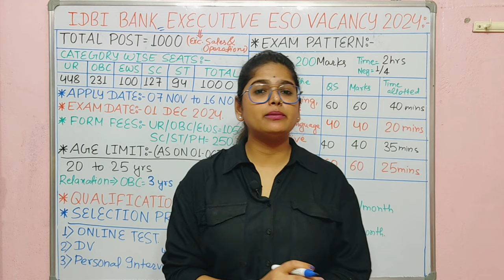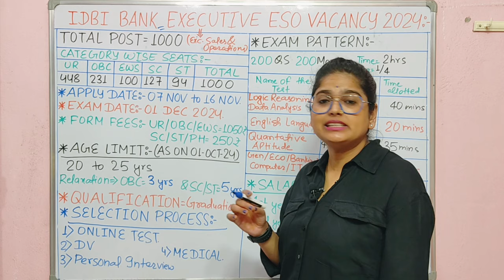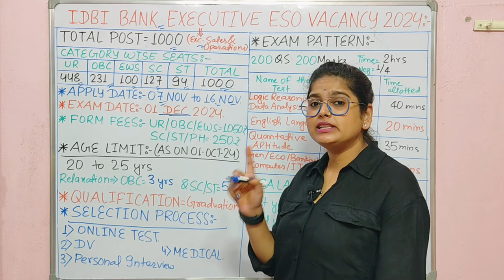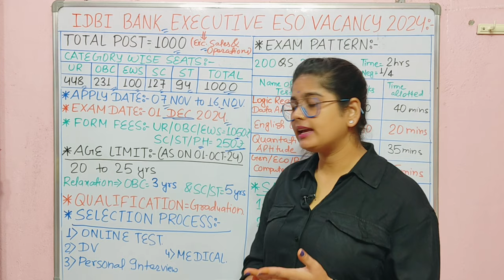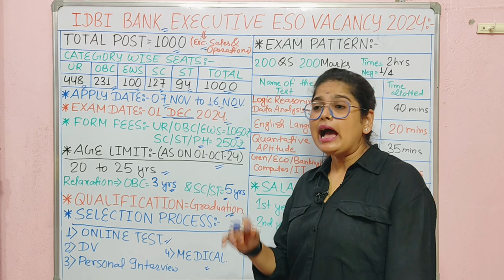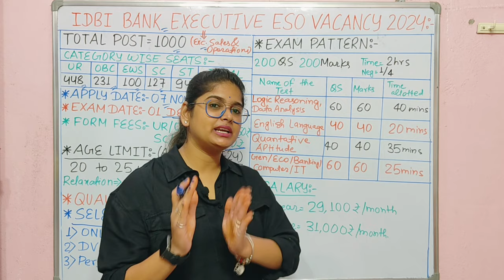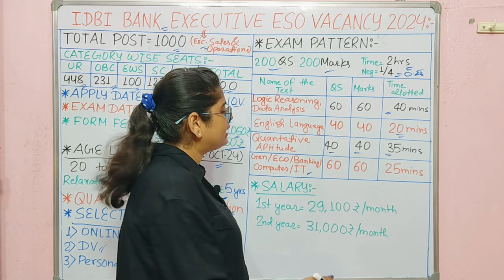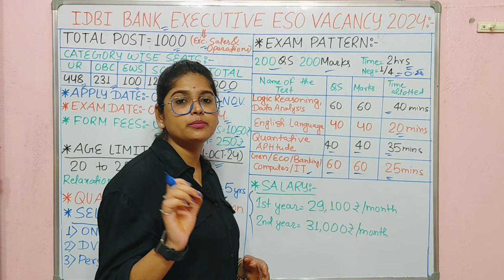IDBI BANK नया भर्ती 2024 | IDBI EXECUTIVE New Vacancy 2024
What is the last date to apply for IDBI 2024?
Is the IDBI executive exam conducted every year?
Is IDBI executive a permanent job?
Is the IDBI executive exam tough?
IDBI Recruitment 2024 apply online
Idbi executive recruitment 2024 syllabus
Idbi executive recruitment 2024 notification
IDBI Recruitment 2024 last date
Idbi executive recruitment 2024 date
IDBI Executive Exam Date 2024
Idbi executive recruitment 2024 apply online
IDBI Executive Salary
IDBI Bank Recruitment apply online
IDBI Bank Jobs for Freshers
IDBI SO Recruitment 2024
IDBI Bank Recruitment 2024 Salary